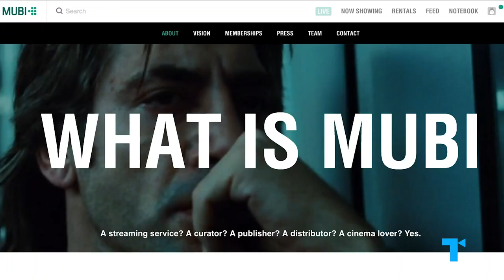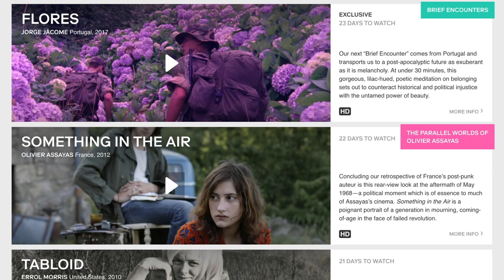Game of Thrones Ending Explained, Part 1: The Downfall of Daenerys Targaryen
Get a full month of MUBI FOR FREE (With the support of Creative Europe – MEDIA Programme of the European Union) | In the first part of our Game of Thrones Ending Explained series, we explore the tragic fate of Daenerys Targaryen (Emilia Clarke). The Dragon Queen's ending - with her becoming the very thing she sets out to destroy - goes straight to the heart and soul of this story.